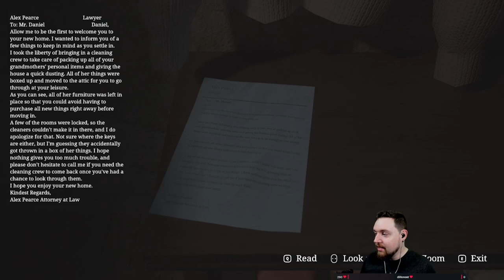Stray Souls - 01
In a world where scary game is also broken game, this game is that game. Please join me on an amazing adventure where i get scared, get mad at getting scared, and get mad at getting scared by this particular broken and terrible game.

The YouTube version of the Twitch version of my playthrough of Stray Souls, an abomination of a game that brings you GamGam, The DooDooMan, Daniel, and not much more. If you think its bad, just know it gets worse.

Come suggest things to review!